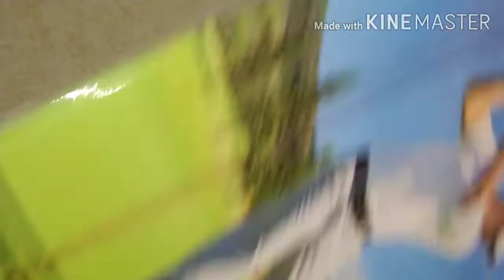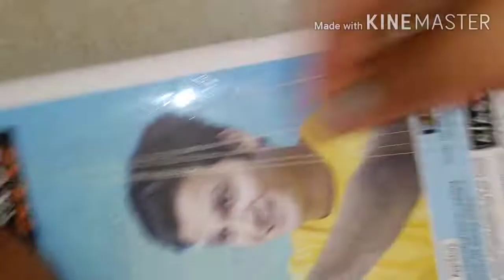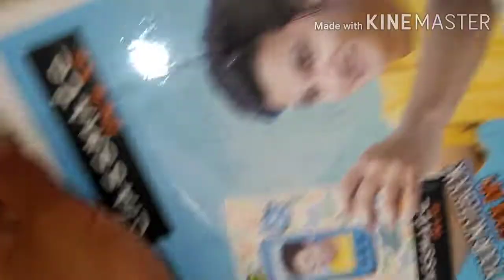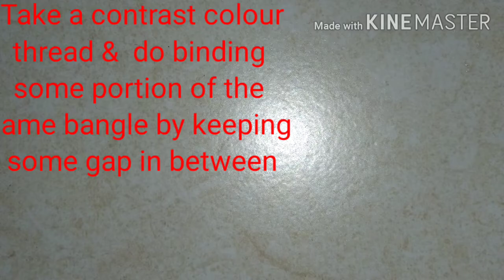Simple threaded Bangles at home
Hellow friends ❤️
Welcome back to my chennel

Today I am going to show you how to make simple threaded Bangles at home.

Yes friends there are amezing ideas about threaded Bangles making and reusing waste Bangles.

This will help you to recycle waste things and also this will help in developing new ideas.

For these Bangles materials required are any Bangles, thread, glue,Stones and definitely some patience to watch this video till the end.

I think you will enjoy this video.